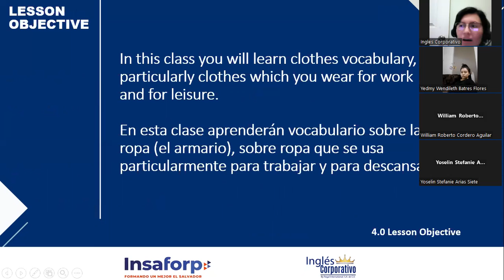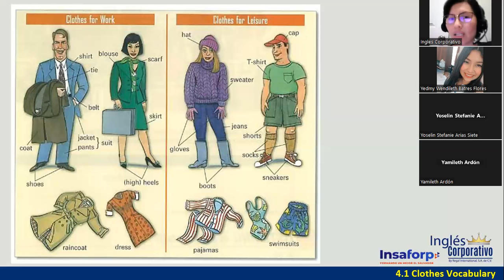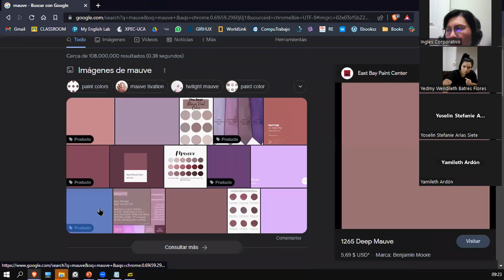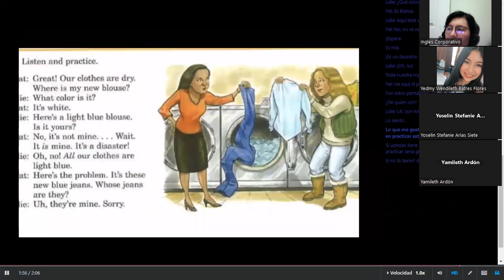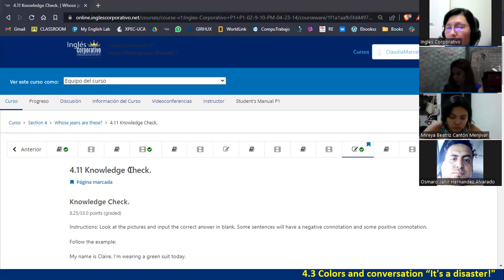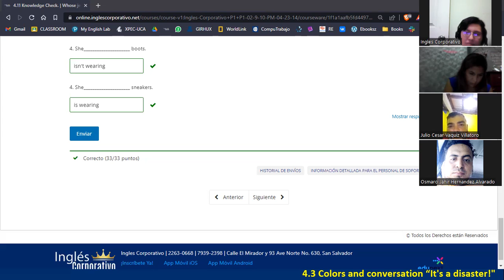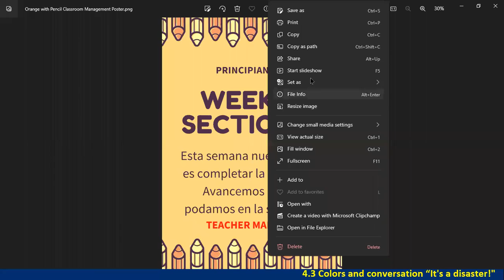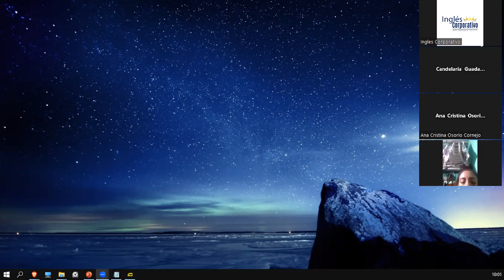Sesión 9-2 de mayo 2023-FI-REGAL-07-Ortiz de Doñán-Colors and Possessive Pronouns